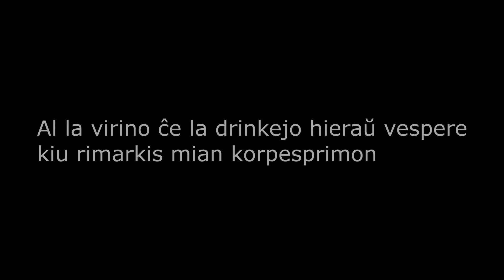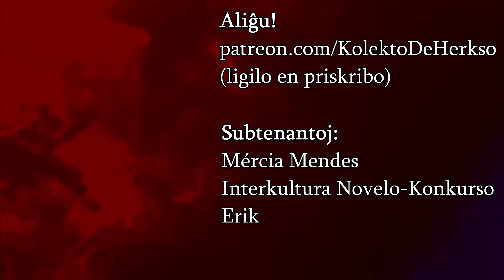Se Vi Vidas Min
Ĝi unue estis rimarkita kiel malhela makulo de la grimpistoj en la fruaj 90-aj jaroj, en la profundoj de la glaĉero videbla nur somere.

Creepypasta estas timigaj rakontoj de interreto. Ĉi tiuj hororrakontoj disvastiĝas tra retejoj, forumoj, blogoj kaj aliaj lokoj en interreto.

Se vi ŝatas teruron kaj volas aŭdi pliajn rakontojn tiajn, vi devas aboni nun al la kanalo. Do vi scios kiam estos nova filmeto kaj vi ĉiam aŭdos novan hororan rakonton en Esperanto.

Ĉu vi ŝatus subteni la kanalon kaj helpi ĝin kreski?

● Subtenantoj de la kanalo:
Mércia Mendes
Interkultura Novelo-Konkurso
Erik